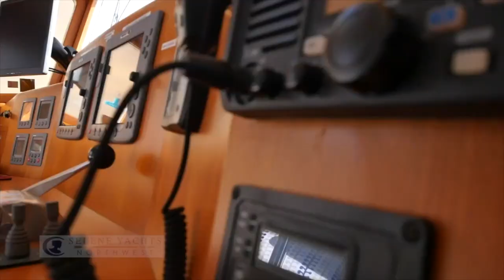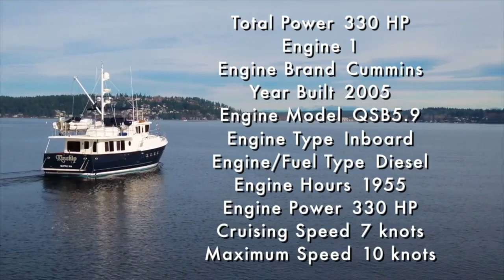2005 Selene 47 "Kinship"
SOLD! Selene Ocean Trawlers have long had the distinction of being the most beautiful luxury trawlers

on the market. The lines of this trawler are so beautiful and eye catching. The interior teak
finish with teak & holly floors throughout sets the Selene apart from all of the competitors in
their class.

The Selene 47 Ocean Trawler is the perfect cruising yacht for couples and families. "Kinship"
has everything you need for short and long distance cruising and can safely take you anywhere
in the world in comfort and style.

"Kinship" features a two cabin and two head layout with a center Galley and straight steps down
to the cabins on the Port side. To the starboard side of the galley there are straight steps up to
the Pilothouse. The access to the engine room is from the hallway at the base of the port side
steps. The washer/dryer combo is located off this hallway as well.

"Kinship" is stabilized with Wesmar hydraulic active fin stabilizers. She is kept comfortably warm with the Hurricane Hydronic heating system with a boiler providing heat throughout the vessel. The pilothouse is also equipped with a powerful windshield defrost system. The boiler produces near-unlimited domestic hot water.